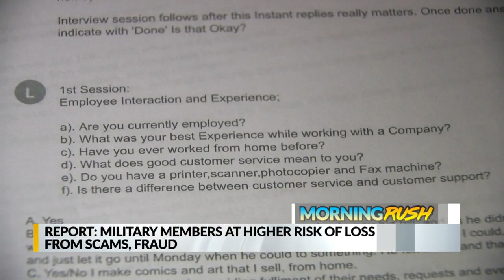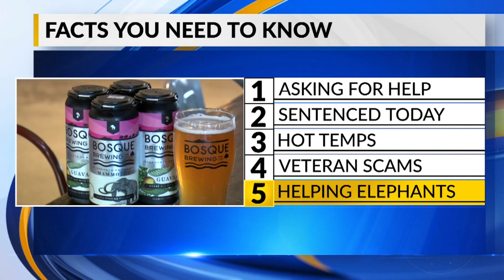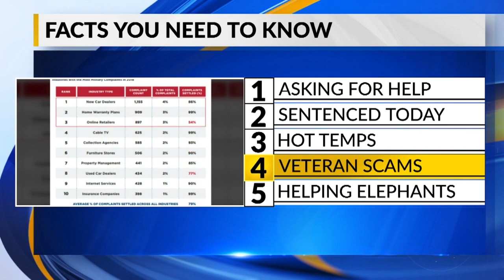September 3rd Morning Rush: Family of murdered UNM student seeks answers